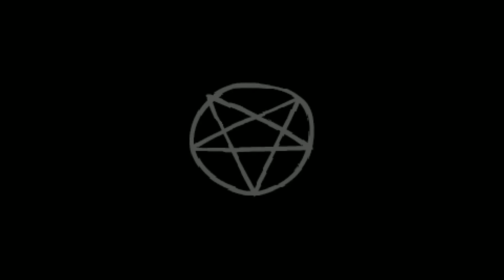The Binding of Isaac: AFTERBIRTH - Let's Play - Episode 163 [Achivement]